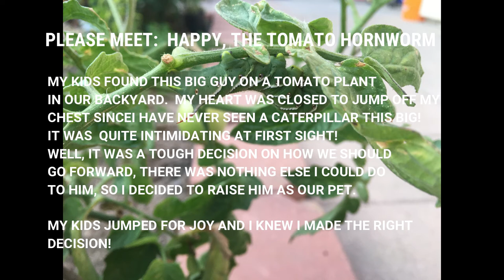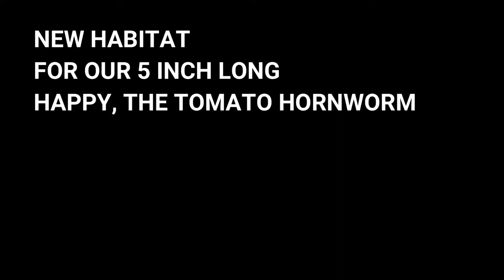The Very Hungry Caterpillar: HAPPY THE HORNWORM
My kids ran to me and said: "Mom, there's some dark green soils on the ground by the tomato plant! Come check it!"  I came and saw it but wasn't sure what I was looking at..then I looked up and my heart almost jumped out of my chest...OH WOW...a Giant Green Caterpillar!! It was just laying very still on the tomato branch, it was so BIG that I almost fainted at the first sight!

My kids wanted to keep it for a pet, and for me, there was no other way I could think of doing to it...so I agreed to keep it.  My kids jumped for joy!!

They named it HAPPY, The Tomato Hornworm.  Very cute name, eh?

Currently Happy is HAPPY eating his days away, we hope to see his final transformation at the very end of the life cycle to becoming a beautiful moth!

I will post updated video sharing about Happy's exciting journey!! Please stay tune.

PLEASE STAY SAFE.  THANK YOU & HAVE A WONDERFUL DAY!!!  - Love